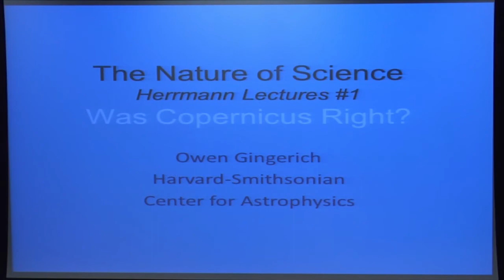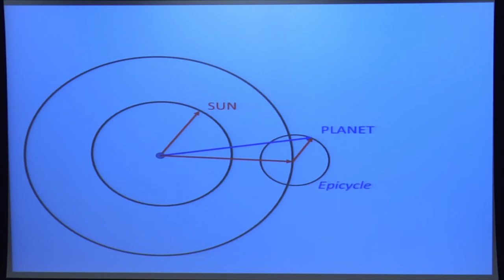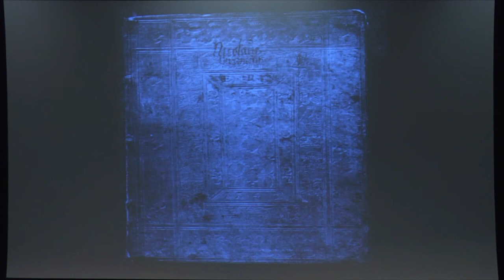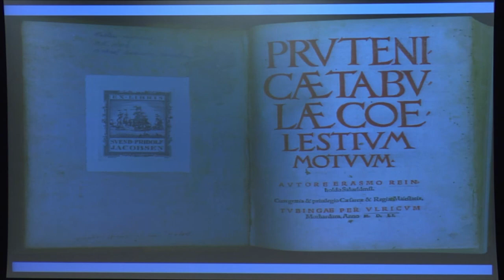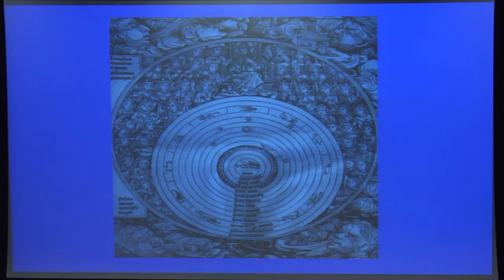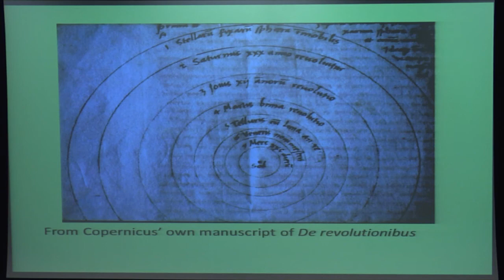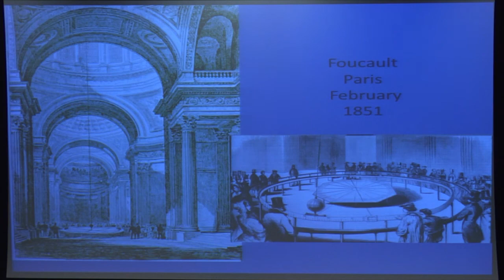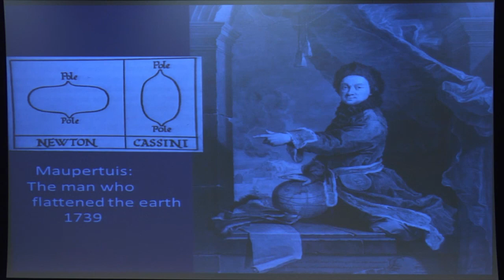Was Copernicus Right?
On The Nature Of Science - Part 1

Owen Gingerich, Professor Emeritus of Astronomy and History of Science at Harvard University, Senior Astronomer Emeritus at the Smithsonian Astrophysical Observatory - 2013 Herrmann Lectures on Faith and Science - Tuesday October 08, 2013

Hosted by Tal Howard, Associate Professor of History and Director of the Jerusalem & Athens Forum, Gordon College

Presented by the Center for Faith and Inquiry at Gordon College